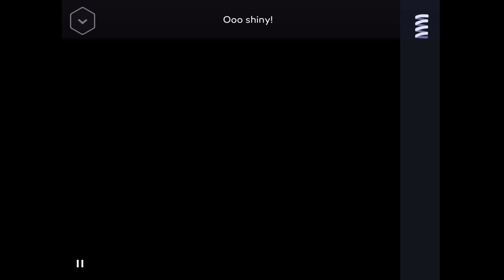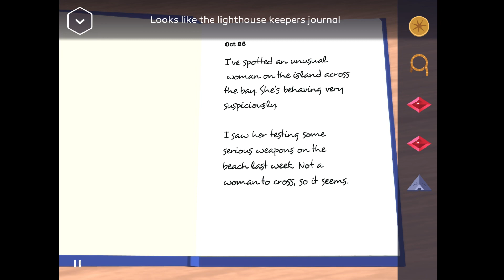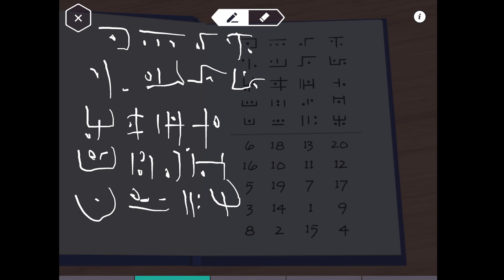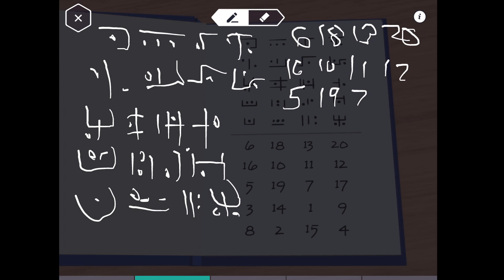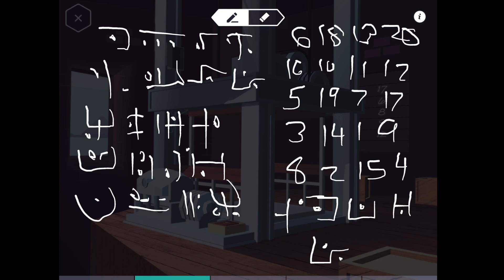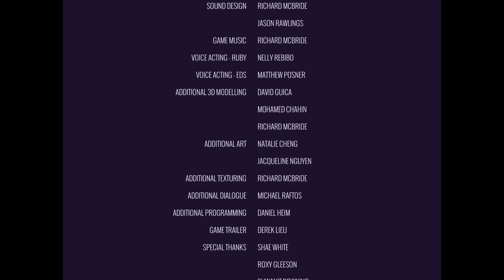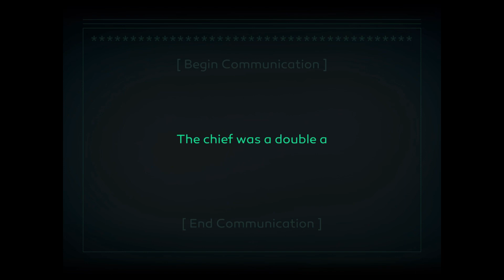Agent A - Chapter Five and all available Achievements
Play-through of Agent A chapter 5 and unlocking all the achievements available in this chapter : Target Practice, Gasbag with Gunther, Cat Door Courier, Catch and Release, Sashimi Buzz-Cut, Glorious Shoe Phone, Bird Buffet and Parting Gift